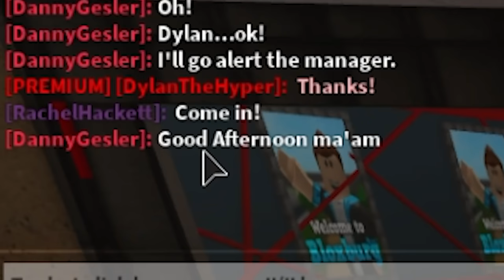I Worked At The MOVIES.. Owner Had A CRUSH On Me.. (Roblox Bloxburg)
Today I worked at the MOVIES and the Owner had a CRUSH on me in Roblox Bloxburg!

I worked at the movies today in Roblox Bloxburg but the owner had a crush on me! This wouldn't happen in Roblox Brookhaven!